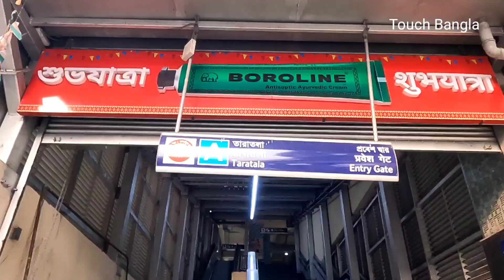Joka To Taratala Metro ll Kolkata Metro ll Joka Metro ll